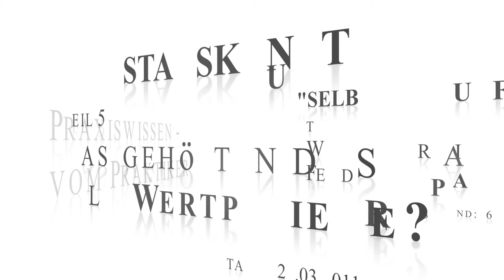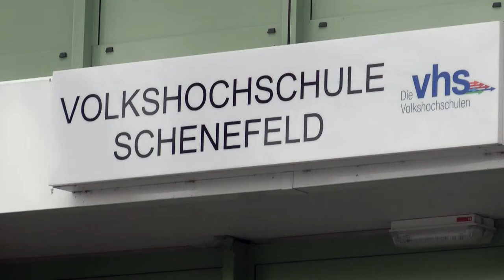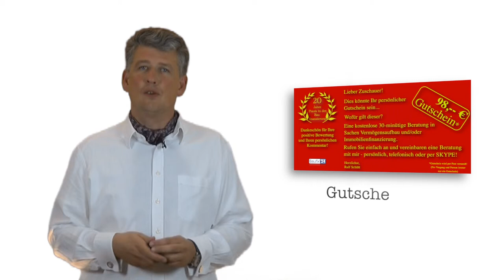Verbrauchertipp 84: Wertpapiere in der Selbstauskunft "Baufinanzierung Norderstedt"